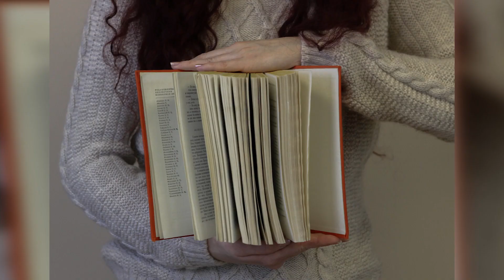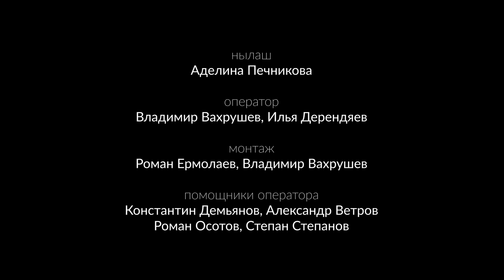Ektonix feat. Folk Theater Aikai - Pumitan Goor (Эктоника prod.)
Свою версию клипа представляет республиканская профильная смена ТУЛКЫМ 2021 на трек проекта EKTONIX и Театр "Айкай" . Приятно, что молодое поколение принимает участи в сохранение и популяризации удмуртского языка.
Тулкым, Вы Крутые!